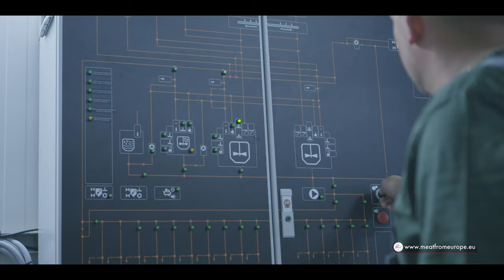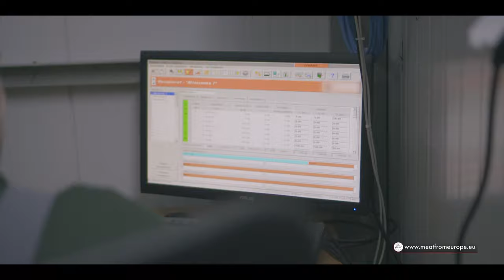Discover European quality – European pork and beef on the US and Canada market | It's simple!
Import European meat - it's simple!

The video is a part of the campaign ‘Meat with European quality’. Campaign financed with aid from the European Union.

The content of this promotional campaign reflects only the views of its author and is subject to its sole responsibility.
The European Commission is not responsible for any possible use of the information contained in the campaign.